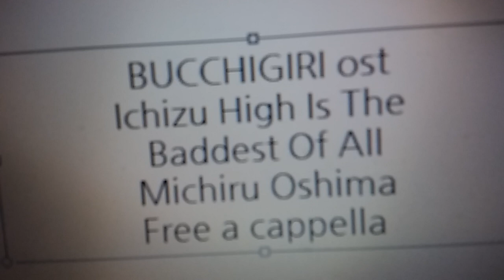ぶっちぎり?! OST - 最凶最悪の威血頭校 - 大島ミチル Free a cappella フリーアカペラ